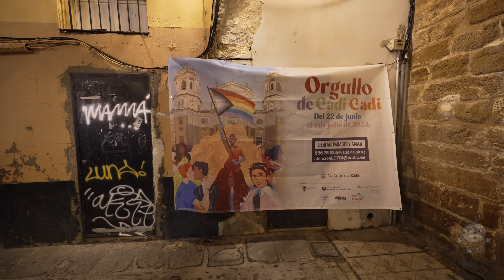CADIZ | Old Town Evening Walk | 4K UHD | Walking Virtual Tour Spain 2024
Te damos la bienvenida a Cádiz y su precioso casco antiguo! Disfruta de esta caminata en una hermosa noche de verano por la Tacita de Plata.

Es gratis y nos ayudas a seguir mejorando cada día más. Saludos! Mai y Manu.

⚠️ Ninguna parte de este video puede usarse para uso personal o privado sin el permiso por escrito de 4KMINOS. Una vez se haya emitido una advertencia de derechos de autor no se eliminará.